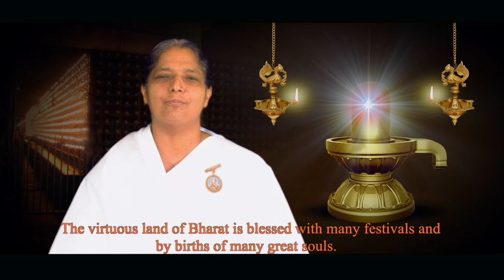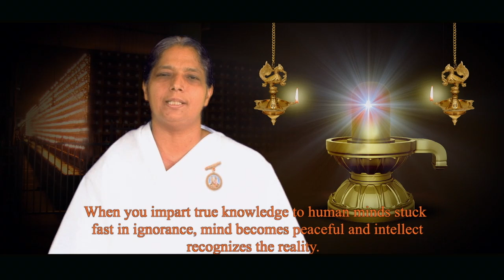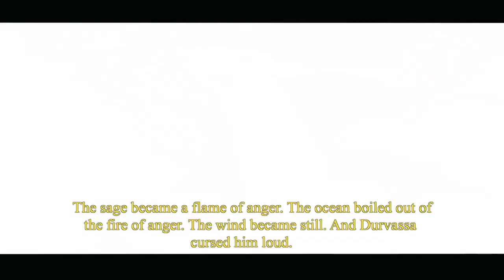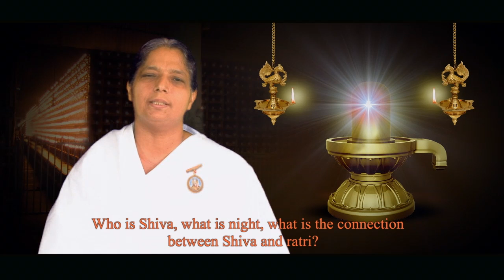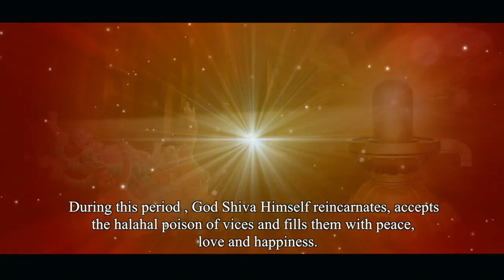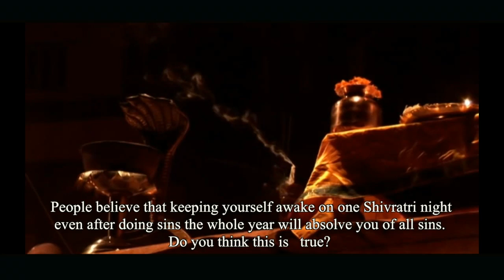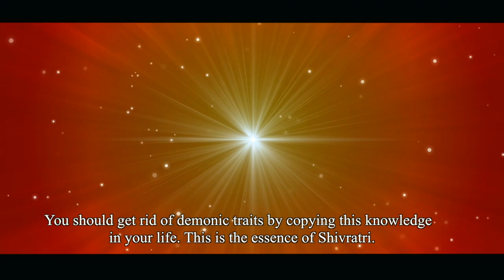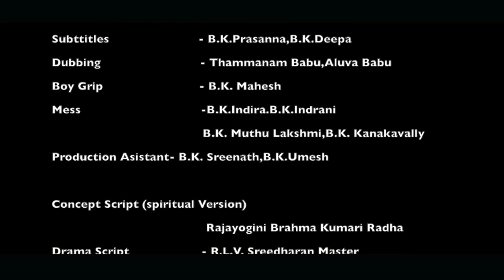Maha SivaRathri BK Kochi 2016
Maha ShivaRatri the real story 2016
A Divine Media International  Production, Brahma Kumaris Kochi